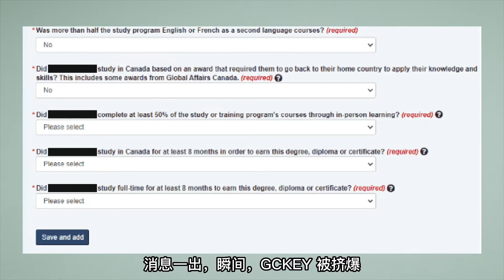【突发！移民局最新通知：EE快速通道新增学历问答，8月2日前必须更新】 | 多咨处（S2 Consulting）| 加拿大🇨🇦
[请在此处放置简短说明]

微信： S2Customercare

小鹅通（中国频道）：S2CONSULTING
知乎: S2 Consulting
新浪微博: 多咨处一站式咨询公司
小红书: 多咨处

多咨处关键字
多咨处